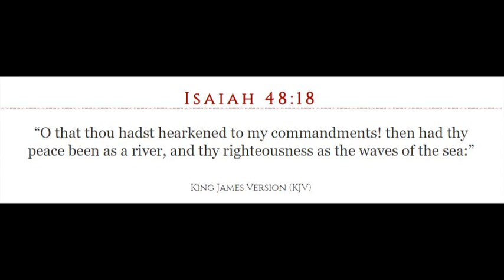Divine Guidance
Is 48.17-18